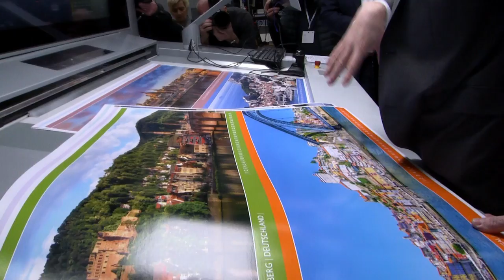“Open for Innovation” . Opening of the new innovation center.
The new Innovation Center (IVC) of Heidelberger Druckmaschinen AG (Heidelberg) for the graphic arts industry is now “Open for Innovation” at the Wiesloch-Walldorf site. A former production hall has been converted to create the industry’s most state-of-the-art development center. By opening the new Innovation Center, Heidelberg is looking to accelerate the digital transformation at print shops and its own company.